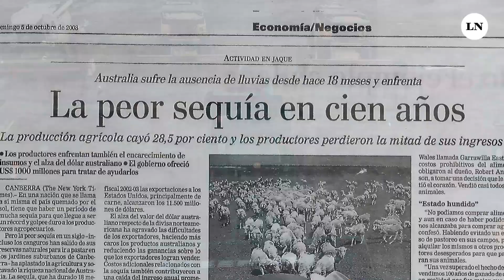Premio Rey de España de Periodismo Medioambiental para La Nación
El documental ‘Pampa Seca’, del diario argentino La Nación, se llevó el premio en Periodismo Medioambiental, por un trabajo sobre la sequía con una narración muy cercana para reflejar un problema común en el mundo.

Texto, foto y vídeo sobre una sequía histórica durante tres años en Argentina, con olas de calor y temperaturas extremas, lo que provocó la caída de un 50 por ciento de la producción agrícola del país, donde el campo genera los principales ingresos.

‘Pampa Seca: los rostros y las historias detrás de la peor sequía de la historia’ incluye testimonios, fotografías comparativas, datos y vídeos.
📹 Imágenes:
🎙 Edición y locución:

¿Te ha gustado este vídeo de la Agencia EFE? Está disponible para descarga en múltiples formatos adaptados a todo tipo de clientes.